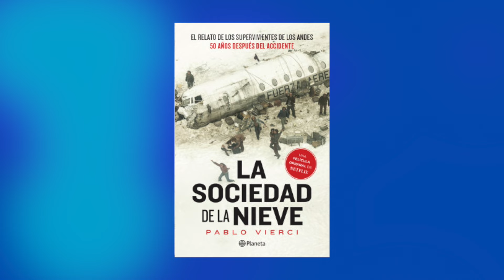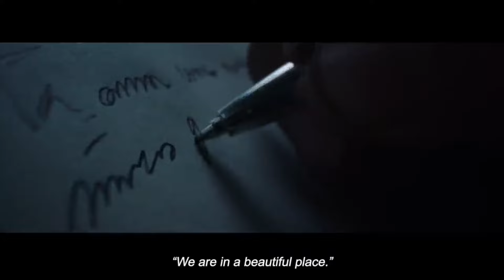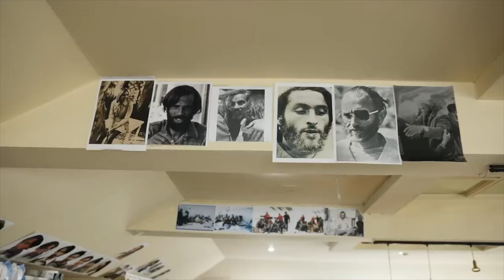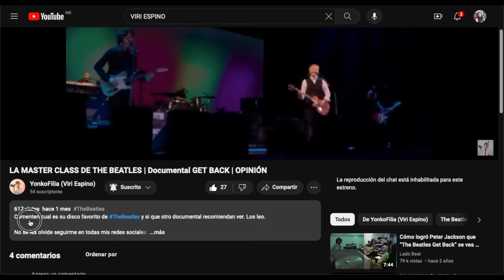LA SOCIEDAD DE LA NIEVE TE DESTRUYE | OPINIÓN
Cuéntenme su opinión sobre esta cinta si es que ya la vieron, y que calificación le dan del 1 al 10?  Me encararía leerlos...

Les comparto mis redes para que sigan todo mi contenido y de más cosas.